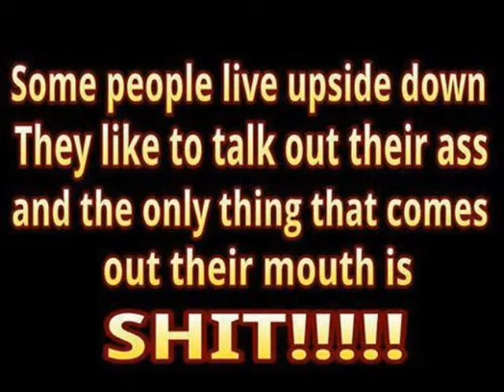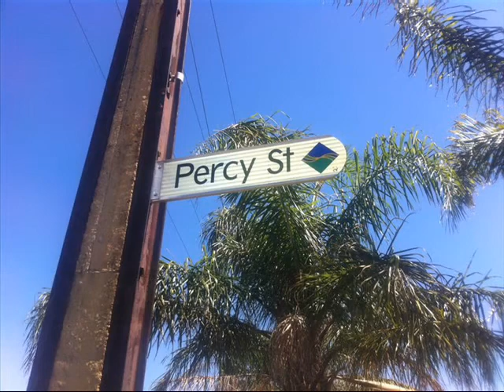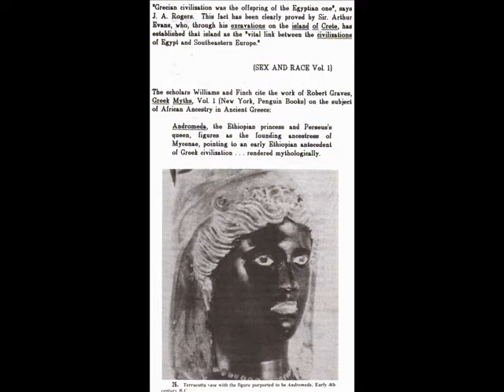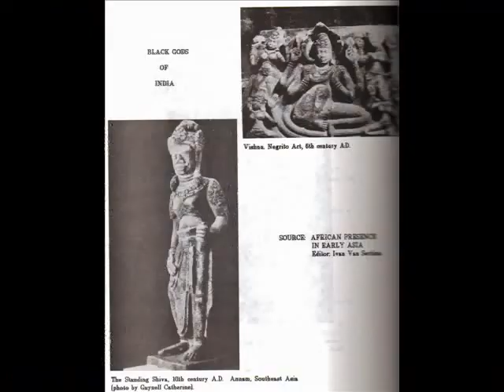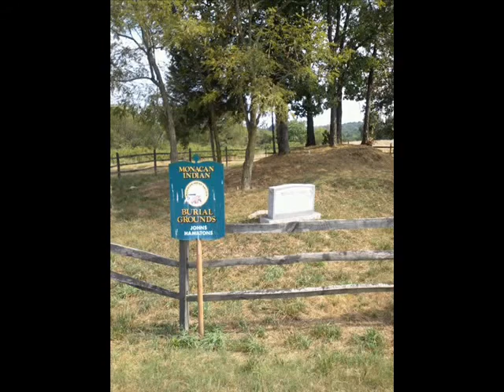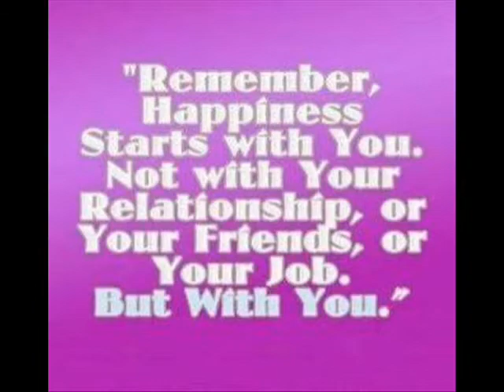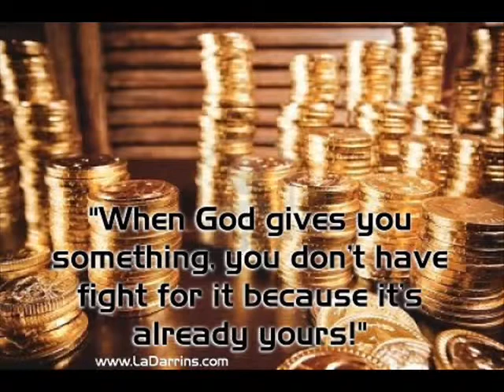World Deception part 3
The World Deception part 3 picks up with the Falsification of History deception with the known and unknown.